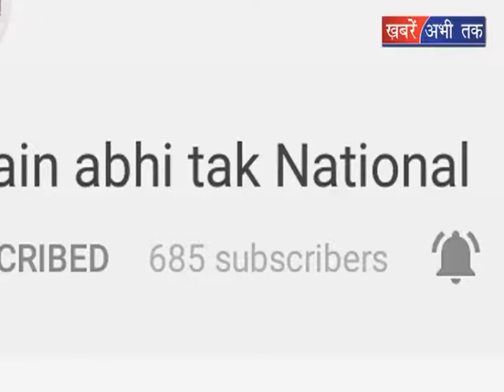रीजनल लेवल पर हासिल किये 15 पदक || Khabrain Abhi Tak Live